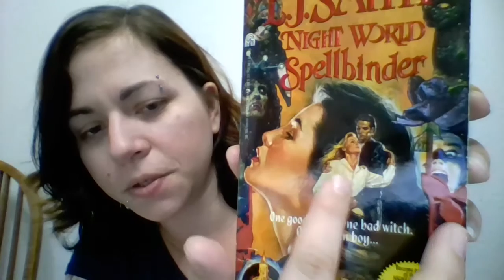Author Talker: L.J. Smith is My Hero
Talking (and fangirling) about how and why L.J. Smith inspired me to do what I still love doing.